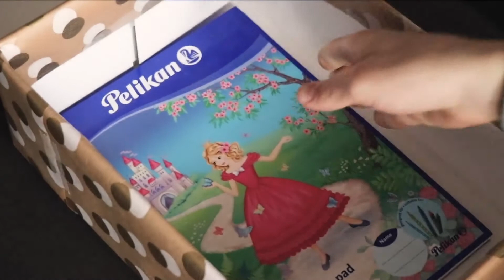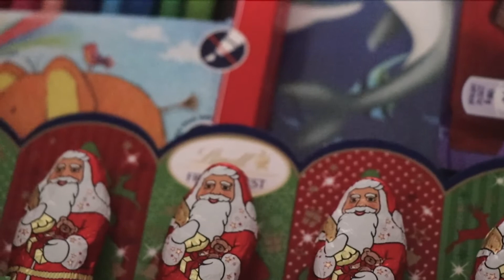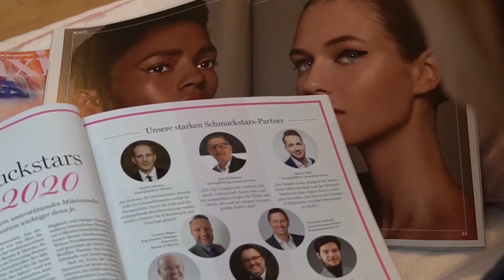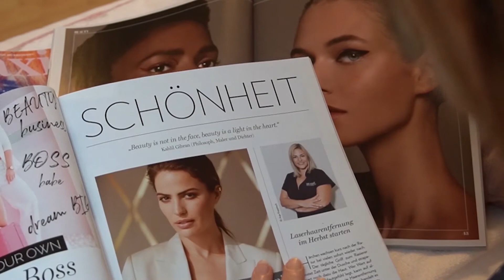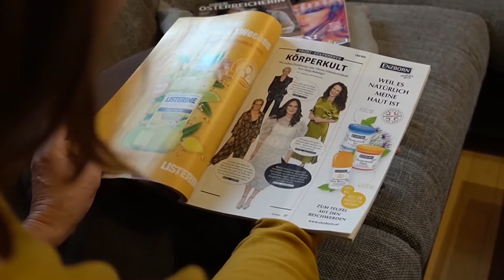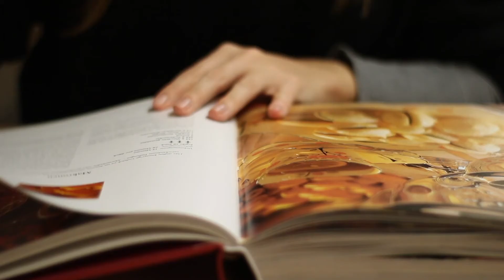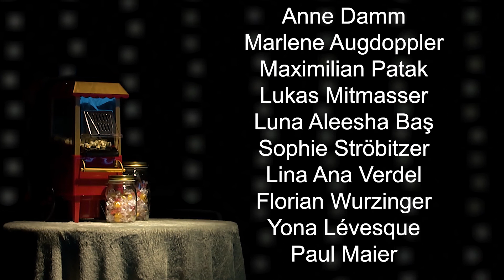Unartig - Sendung 05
Zehn unARTige Studierende interpretieren den Begriff "Kultur" neu und sorgen dafür, dass auch Kulturbanaus*innen auf ihre Kosten kommen. Denn unARTig TV steht für besondere Blickwinkel hinter die Kultur-Fassade Österreichs und soll zeigen, wie facettenreich die Szene wirklich ist.